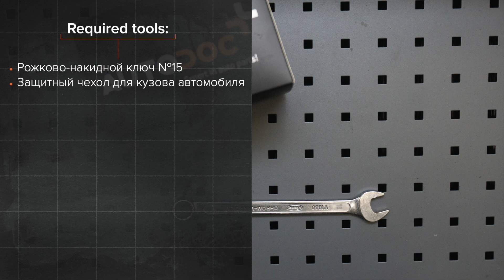Kā nomainīt rievsiksna FORD FOCUS (DAW) [AUTODOC VIDEOPAMĀCĪBA]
Kā nomainīt rievsiksna / ķīļrievu siksna FORD FOCUS 1 (DAW) 1.8 Hatchback 1998–2007 [AUTODOC VIDEOPAMĀCĪBA]

Rievsiksna uz FORD Focus C-Max (DM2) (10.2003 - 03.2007) / FORD Focus Mk1 Saloon (DNW) (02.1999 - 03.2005) / FORD Focus Mk2 Hatchback (DA_, HCP, DP) (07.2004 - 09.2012) / FORD Focus Mk2 Saloon (DB_, FCH, DH) (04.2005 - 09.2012) automašīnām ir jānomaina saskaņā ar vienu un to pašu procedūru. Ņemot vērā transportlīdzekļu uzbūves īpatnības, šajā procedūrā var būt nelielas atšķirības.

Visi video un PDF pamācības FORD FOCUS (DAW) rezerves daļu nomaiņai: lejupielādējiet un skatieties AUTODOC CLUB

0:00 — FORD FOCUS (DAW) - rievsiksna / ķīļrievu siksna: maiņas pamācība soli pa solim
0:35 — Pavelciet malā rievsiksnas spriegotājrullīti.
0:47 — Noņemiet rievsiksnu.
1:12 — Uzstādiet rievsiksnu.
1:37 — Pavelciet malā rievsiksnas spriegotājrullīti.